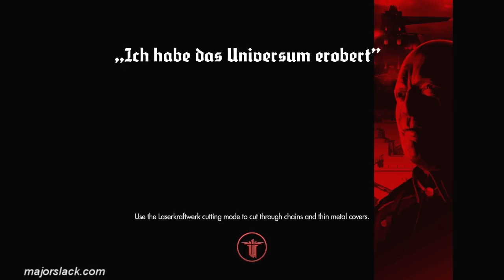Wolfenstein: The New Order Walkthrough Gameplay - Part 54, Defeat the London Ginamagantoid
Wolfenstein: The New Order walkthrough by Major Slack featuring gameplay from the PC version.

This channnel is hosted by the incorrigible Peewee Weisenheimer and stars yours truly, Major Slack, as his boot lackey playthrougher. :D